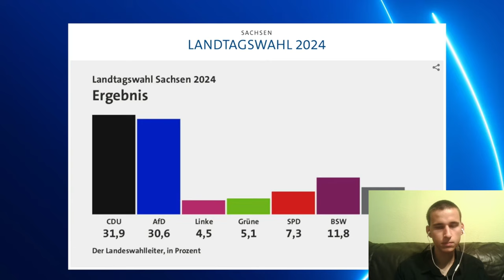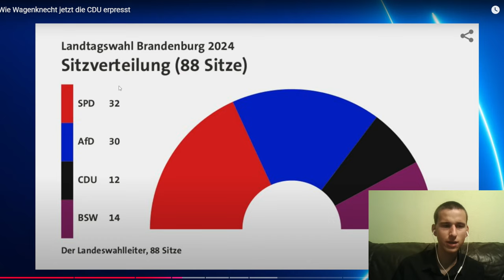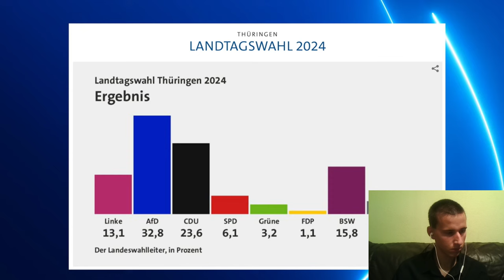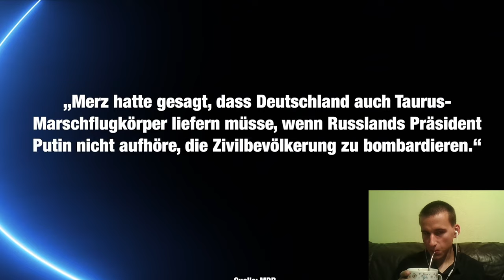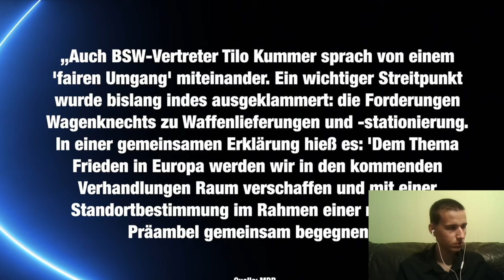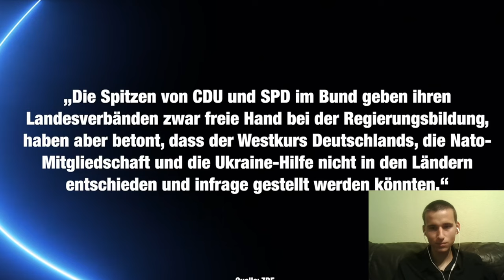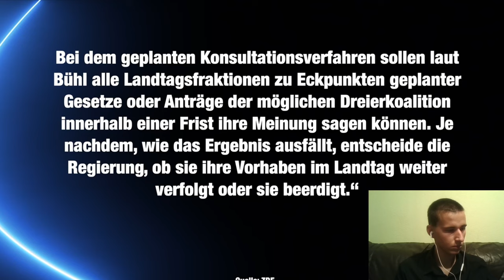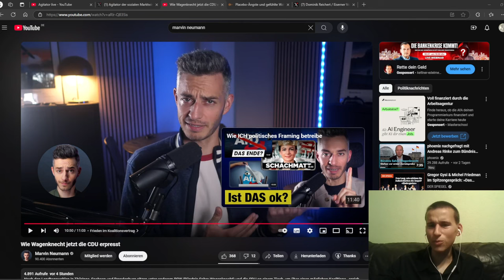Marvin Neumann berichtet über die Verhandlungen zwischen BSW und CDU